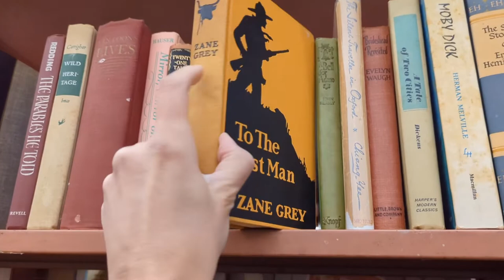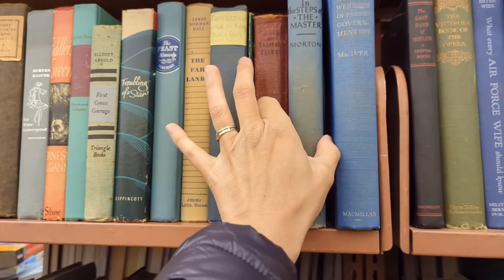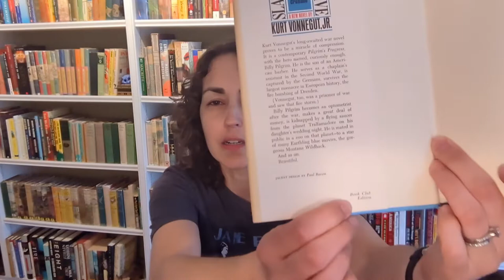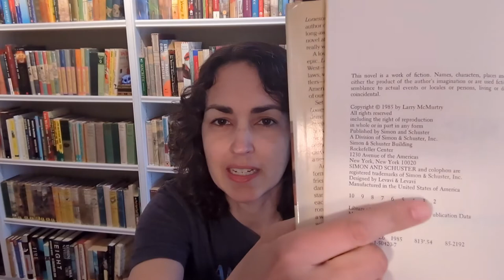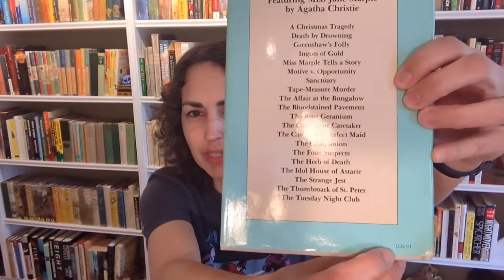Used Book Shopping for Charity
I had an incredibly fun trip to a used book sale for charity. In this video I mention:

-The House at Pooh Corner by A.A. Milne
-Slaughterhouse Five by Kurt Vonnegut
-Ghosts and Witches by Wentworth Day
-Miss Marple: The Complete Short Stories by Agatha Christie
-The Lincoln Highway by Amor Towles
-The Bad Kitty Series by Nick Bruel
-Diary of a Wimpy Kid #4 by Jeff Kinney
-The Mrs. Piggle-Wiggle books by Betty MacDonald